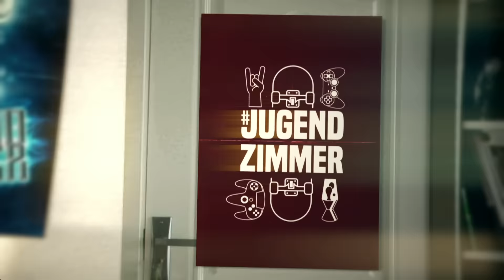[2/2] Jugendzimmer mit Krogmann & Co | Micro Machines V3 | 03.08.2016